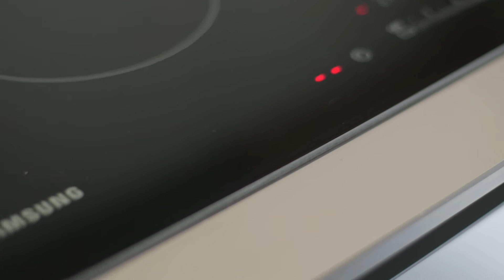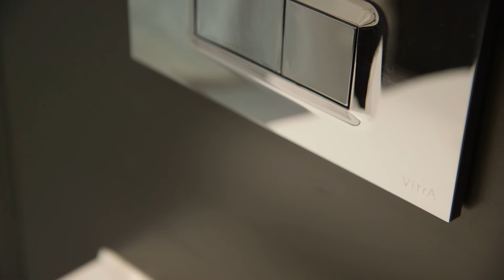Take a walk around our nine74 home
Take a walk around our spacious 3 bedroom, 2 bathroom nine74 property at Silkash, Westhoughton